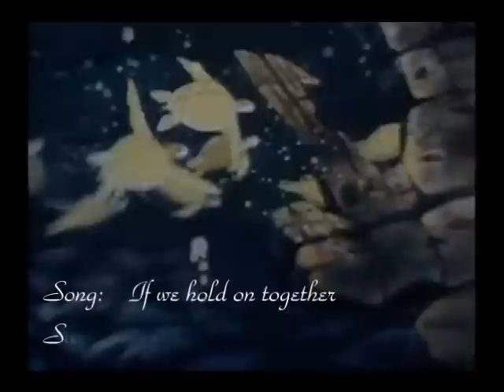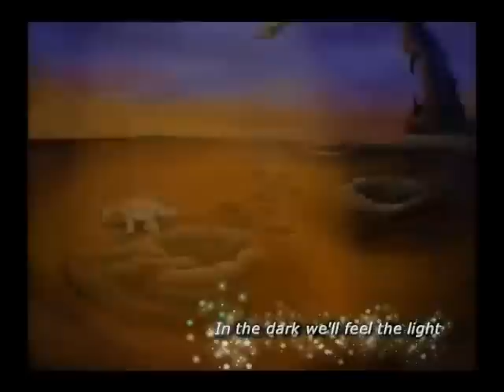If we hold on together - sub by Tùng Huynh